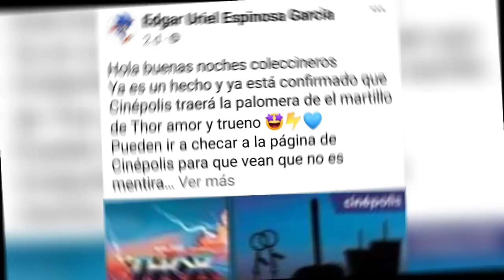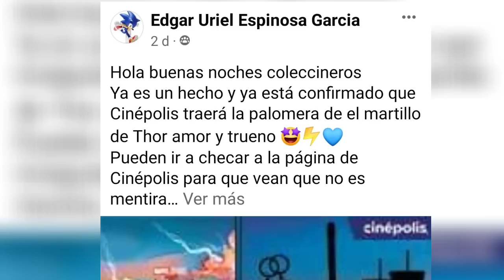Palomera THOR LOVE AND THUNDER de CINÉPOLIS!!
Cinépolis venderá estos Coleccionables de cine de la película Thor Love and Thunder entre el que destaca la espectacular Palomera del martillo de THOR!!